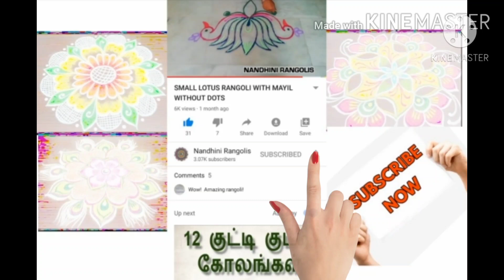Deepagali Special Colour Kolams // Fantastic Rangolis // அட்டகாசமான தீபாவளி கோலங்கள்